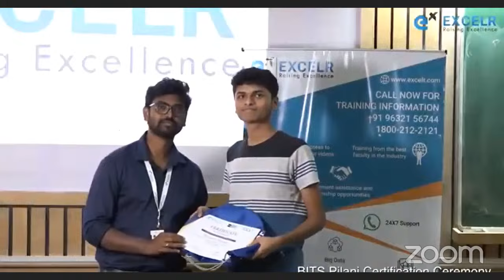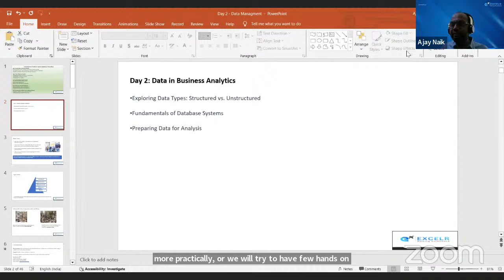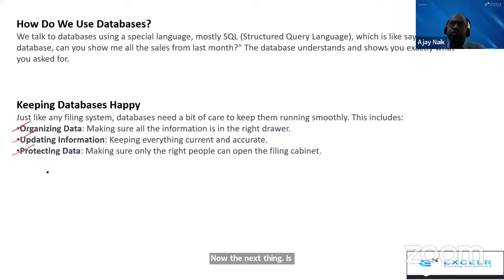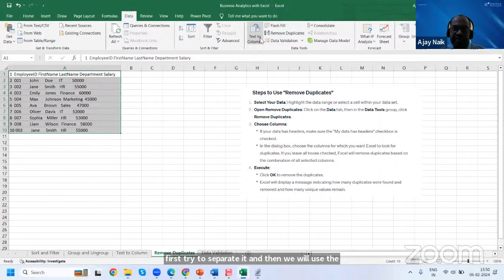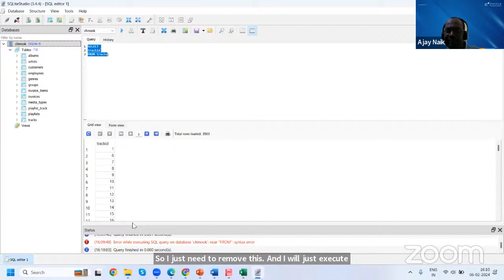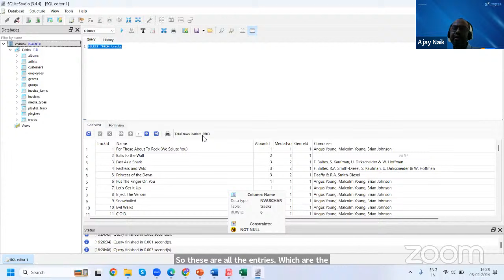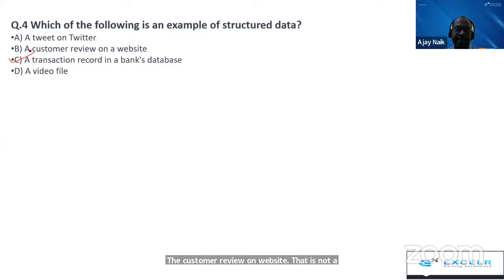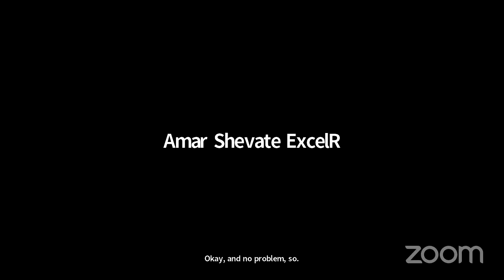National Faculty Development Program on Business Analytics | FDP | Day 2